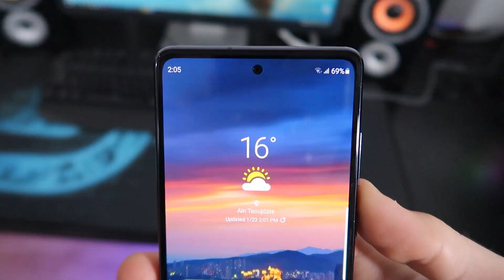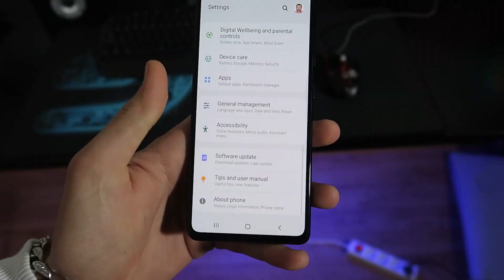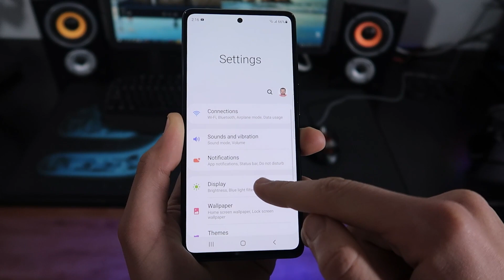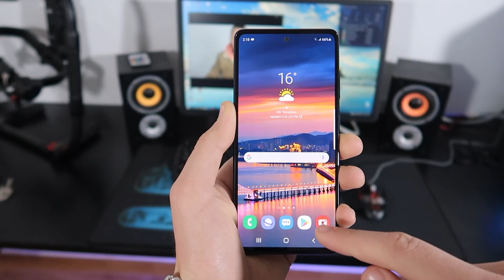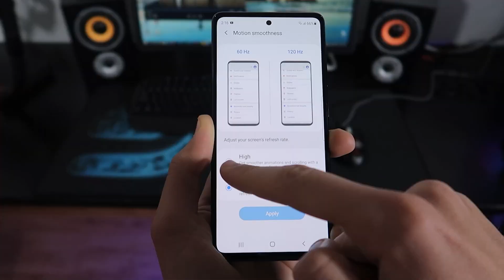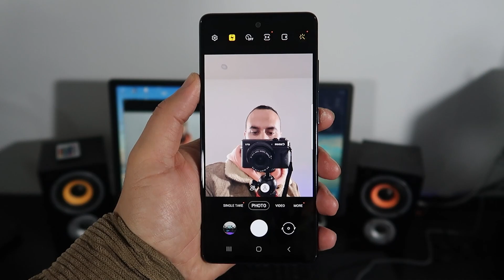مميزات وعيوب هاتف سامسونج جلاكسي S20 نسخة المعجبين - Samsung Galaxy S20 FE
يمكنكم زيارة موقعنا للمزيد من الدروس والأخبار

مميزات وعيوب هاتف سامسونج جلاكسي S20 نسخة المعجبين
هاتف سامسونج جلاكسي S20 نسخة المعجبين
مميزات وعيوب هاتف سامسونج جلاكسي

يمكنكم زيارة موقعنا للمزيد من الدروس والاخبار